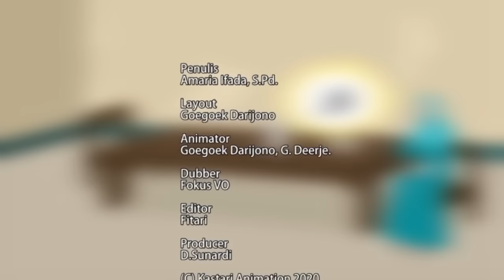Khadijah Istri Nabi Muhammad SAW - Kisah Islami Channel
Assalamualaikum,
Hai teman - teman, yuk kita nonton keseruan Animasi Kartun Islami, yang berjudul Kisah Khadijah Istri Nabi Muhammad SAW . Kisah ini merupakan kompilasi video dari 3 seri Nabi Muhammad SAW yaitu Kisah Mengenal Khadijah sang Ratu Mekah, Pernikahan Muhammad dan Khadijah, dan Wafatnya Khadijah binti Khuwailid .
Dan disini kita juga bisa belajar mengambil Hikmah dari kisah - kisah Nabi maupun Rasulullah SAW, yang ada di dalam Al Qur'an dan Hadits bersama Kisah Islami Channel.